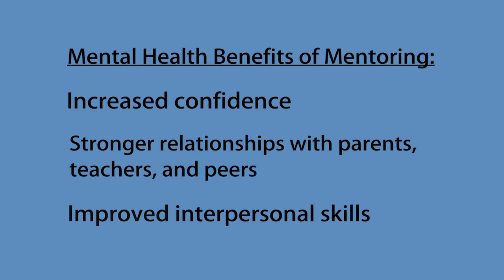Mentoring Provides Positive Impacts on Children's Mental Health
Studies have proven that having a positive adult mentor improves a child's self esteem, confidence, performance in school and improves his/her relationships with parents, teachers and friends. ‪#‎MentalHealthAwareness‬